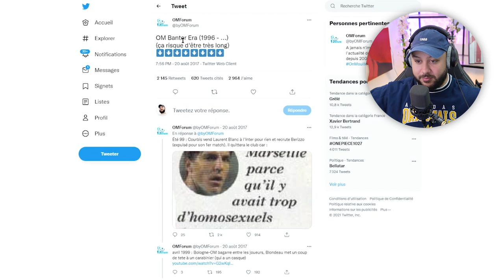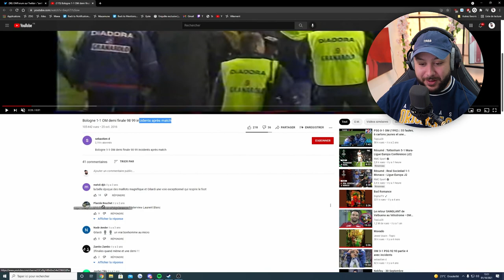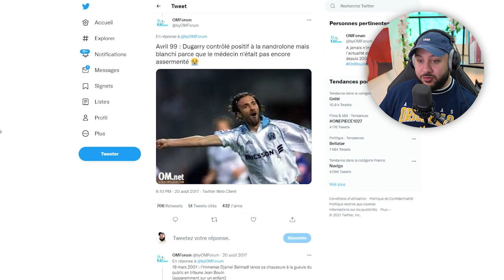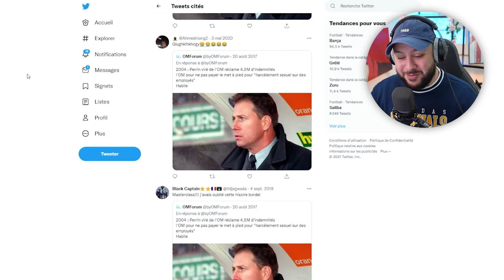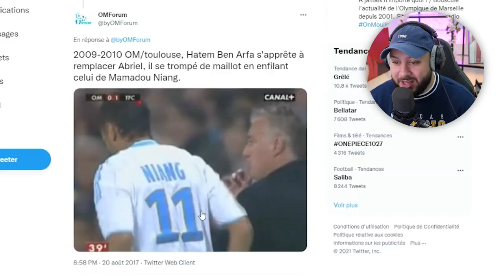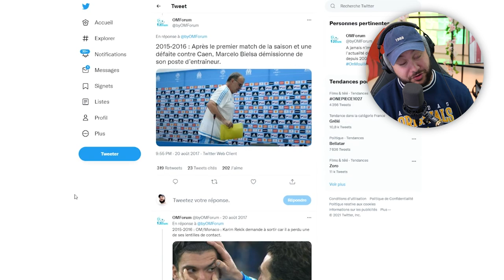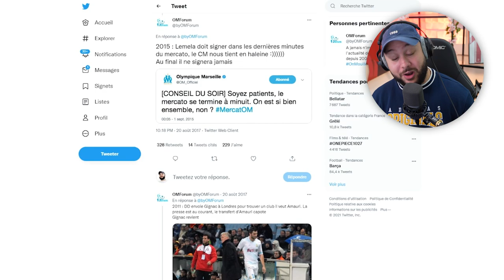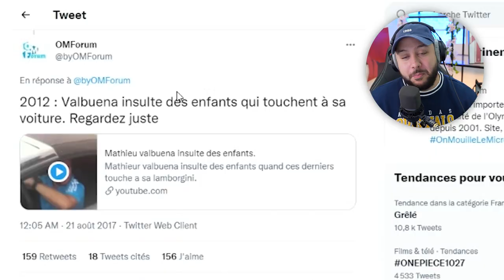Les plus grandes DINGUERIES de l'Histoire de l'OM (Thread Foot)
Après les plus grandes dingueries de l'histoire de la Serie A voici les plus grandes dingueries de l'histoire de l'OM !

-20% avec le code ZACKNANI sur tous les produits Legion by Lenovo